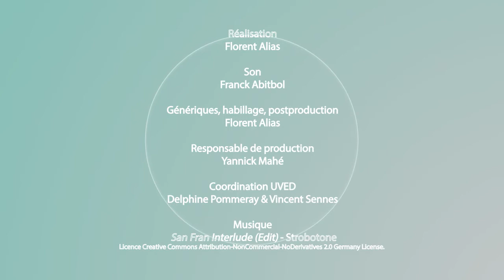Has sustainable development reached the summit ? [...] from Stockholm to Rio+20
Franck-Dominique Vivien presents the main international conferences about environment and sustainable development. He especially proposes a focus on the Stockholm summit (1972), the Rio summit (1992), the Johannesburg summit (2002) and the Rio+20 summit.